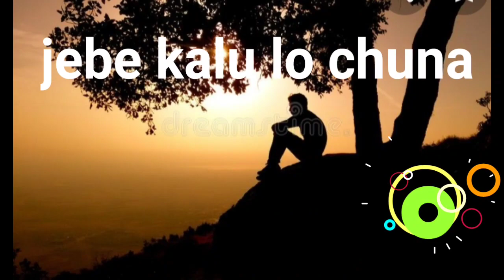mana bhangi delu sina tu /odia sad song/human Sagar /status video/ mana bhangi delu sina tu-part(1)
HLW FRDS GOOD MORNING
OMKAR NAYAK IAM A YOUTUBER
MU VIDEO KEMITI LAGUCHI COMMENT LEKHI JANATU FRDS TQ

human Sagar/alu pageli galu badali song

MY FOLLOW ID -
my YouTube I'd -omkar nayak01
my insta I'd -omkar_nayak_555
my facebook I'd -omkar Nayak

TQ SO MUCH MOTE SUPPOT KARA PLZ
AU MO VIDEO KEMITI LAGUCHI COMMENT RE JANATU .